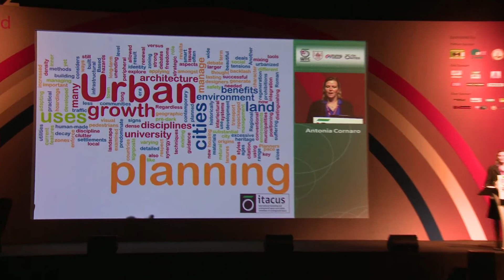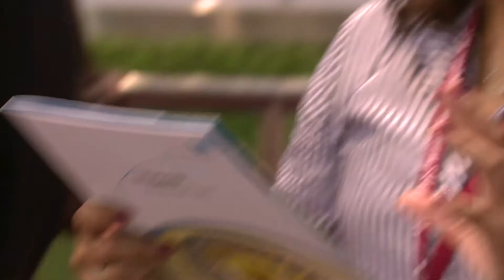ITA-WTC2012, Bangkok, Thailand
Bangkok, Thailand staged a highly successful WTC - World Tunnel Congress with more than 1,300 delegates from more than 60 countries and with an exhibition that spanned more than 100 booths. The ITA held its 38th General Assembly in conjunction with the event and conducted a two day training course that attracted young engineers from 33 countries including Myanmar which joined the ITA as a member nation at this WTC.